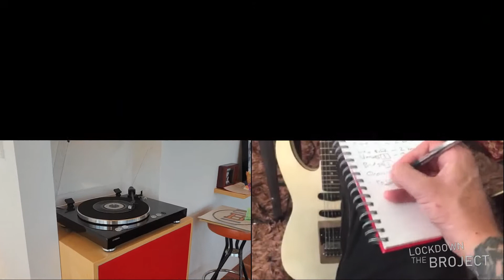Lose My Soul - The Lockdown Broject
The second music release from The Lockdown Broject.
Music and video made in Auckland, New Zealand.